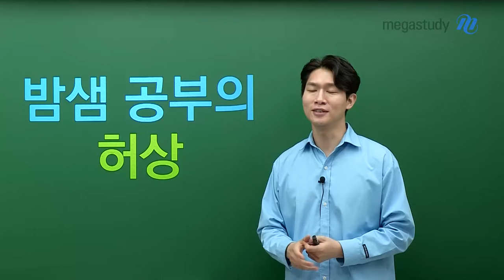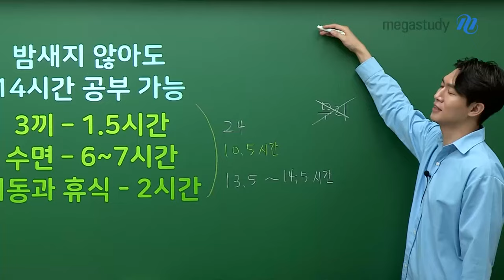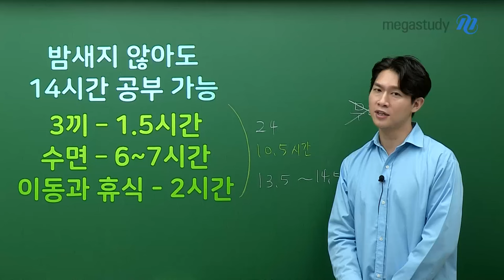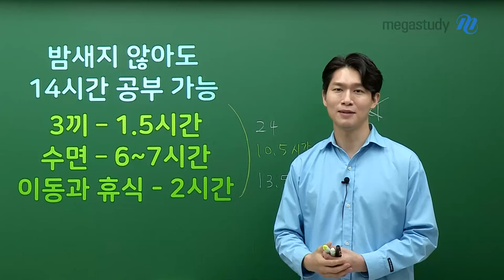[메가스터디] 지구과학 함석진쌤 - 밤샘 공부의 허상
진이어스 여러분, 안녕하세요!
오늘은 밤샘 공부의 허상에 대해 알아보겠습니다.

밤 새지 않아도 14시간 공부 가능합니다.
식사, 수면, 이동과 휴식 시간을 제외해도요!^0^

무리한 노력을 하지 않아도 됩니다.

자 그럼, 함석진쌤에게 자세히 들어볼까요?